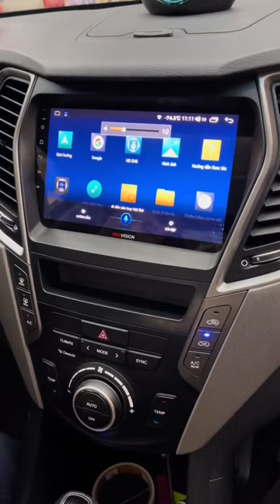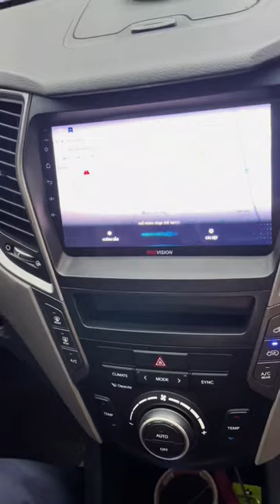Không cần tốn kém, vẫn sở hữu màn hình Android xịn sò!!! | AKALA THÁI NGUYÊN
Nâng cấp màn hình Android tại Akala Thái Nguyên là giải pháp hoàn hảo cho bạn. Với giao diện trực quan, đa dạng ứng dụng, chất lượng hình ảnh, âm thanh sống động, màn hình Android sẽ mang đến cho bạn những trải nghiệm lái xe tuyệt vời.